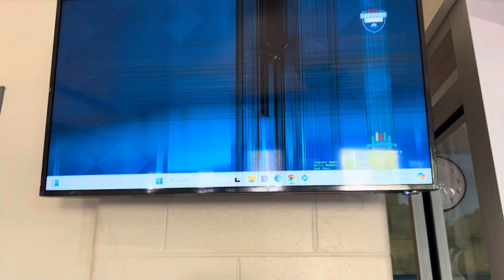Waiting for Windows 12 Announcement - Day 21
3 weeks!